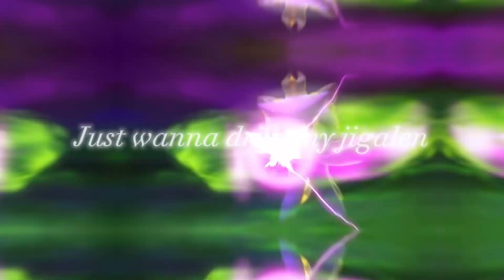Chaorion | Ghostforce | Mr. Policemen | Eva Simons | Requested